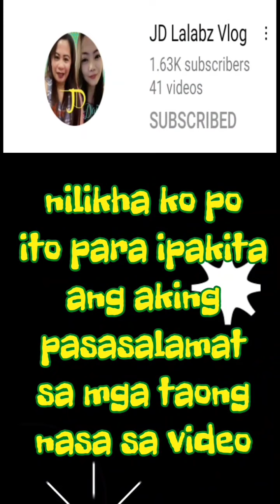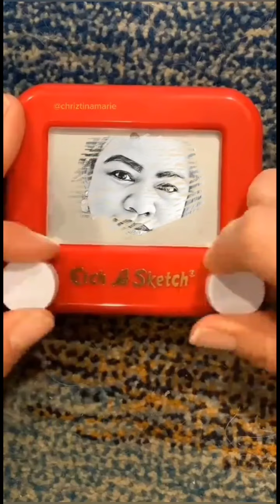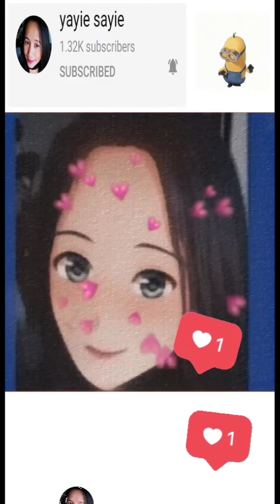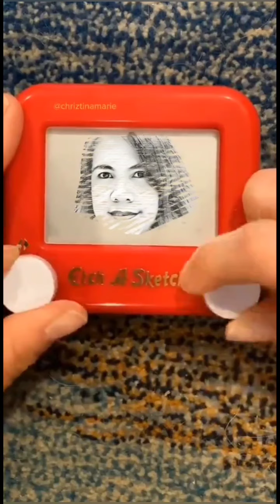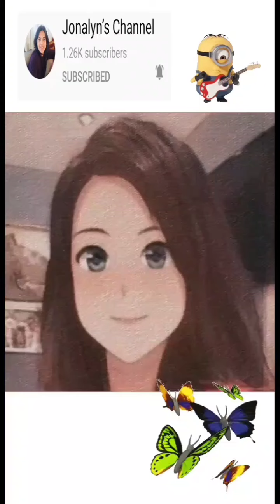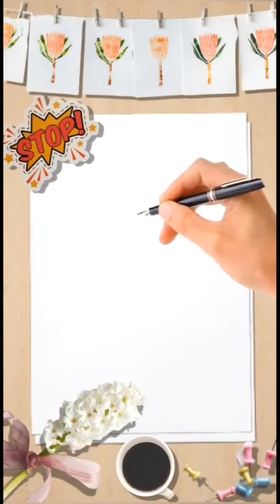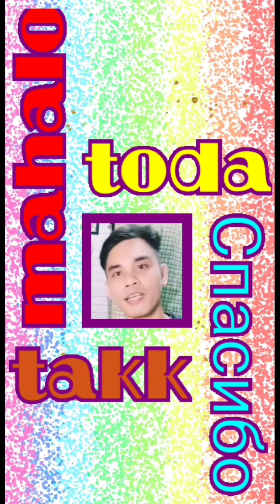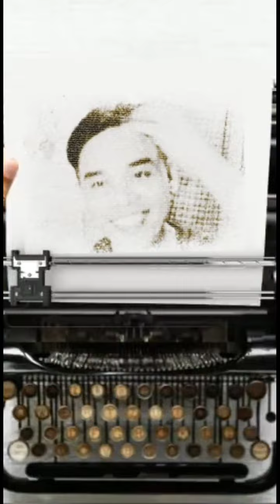thank you, agyamanak, grazie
@superindayinfinland3424 @scots-pinaywanderer @yayiesayie1983 @jonalynschannel9409 @Mary Gonz @Ate Bekz @MakiFabella

Cartoon Hoedown 00:03

Rumba Pa Bailar 01:31

Entire 18:24

Cukko Clock/Quincas Moreira 10:28

Claudio The Worm 08:08

Brass Orchid/Bobby Richards 06:04

ChaCha Fontanez 13:16

Synth Wind/Geographer 15:25

Yankee Doodle 03:05

Piano March 20:49